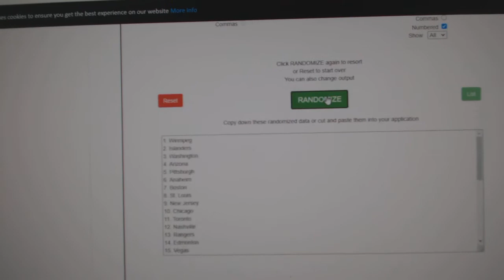Team Randoms - C&C GB #11,671